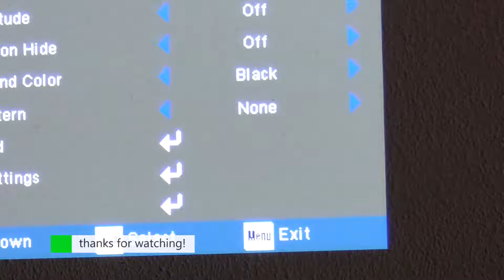Colour Wheel Replacement - Optoma HD600X Projector | Tutorial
It's a Pixel THING public service! Here's how to replace a broken color wheel from your Optoma Projector. It may be useful to someone!
Note 1: The process of replacing the color wheel on a DLP Projector is similar on every brand/model.
Note 2: If you're not comfortable on doing this replacement yourself, ask someone to do it for you. I'm not responsible for any damage on your own unit.

Special thanks to my Patrons:
• Tiago Pereira dos Santos silva
• Richard Melton
• Nostalgia Nerd
• Melnikster
• Fernando Querejeta

P/XEL
p/xel
It's a Pixel THING
PXTNG
Retrogaming
Retrogames
Retrogamers
retrocomputing
retrocomputers
computing history
gaming history
Gaming
Pixel
Optoma hd600x color wheel replacement
Optoma hd600x service